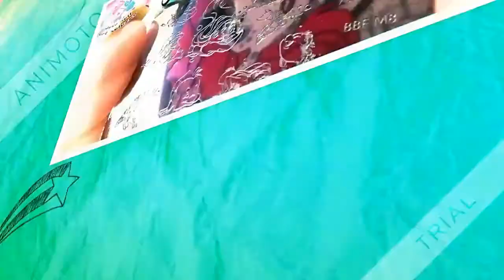DISEÑO DE UÑAS , COMIC LOVE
❤❤❤ LÉEME ❤❤❤❤

COMENTA ❤

  MATERIALES :
ESMALTE LILA MASGLO :
ESMALTE ROSA MASGLO :
TINTA NEGRA DE ESTAMPING :
PINCEL PLANO :

ESTAMPADOR ROSA :

❤ ❤    CORREO  ELECTRONICO  ❤❤